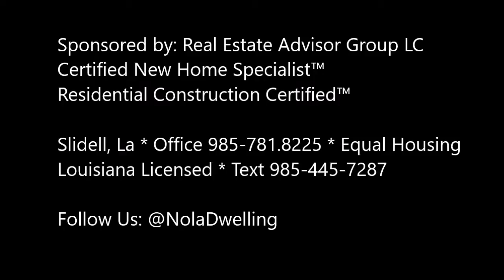Real Estate Advisor Group LC Slidell LA Louisiana Licensed (985)781.8225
Using Month's End Inventory you can determine a buyer's or seller's market.